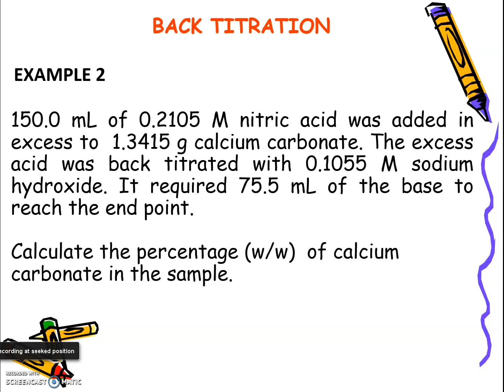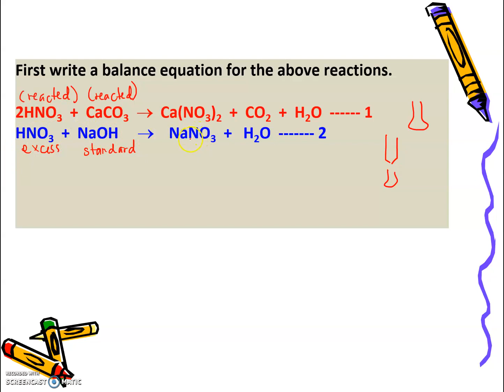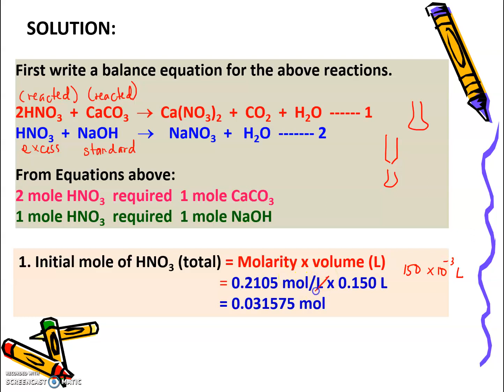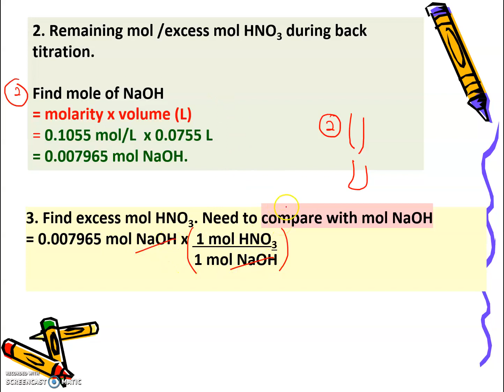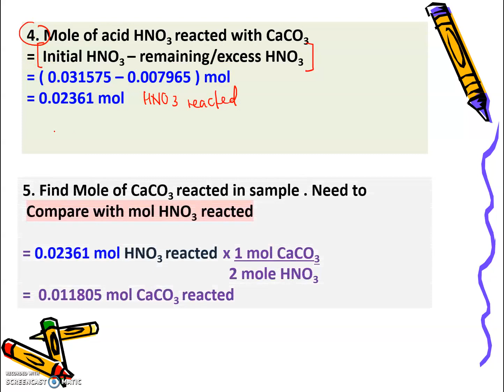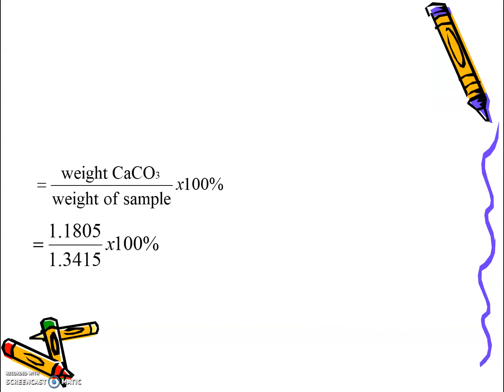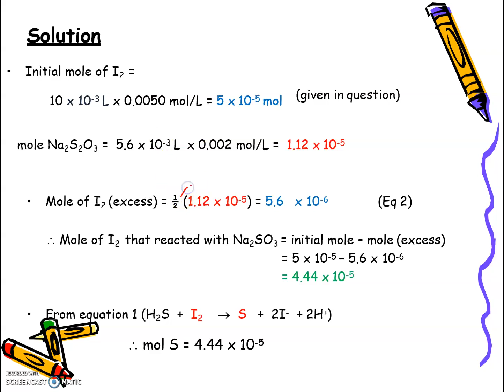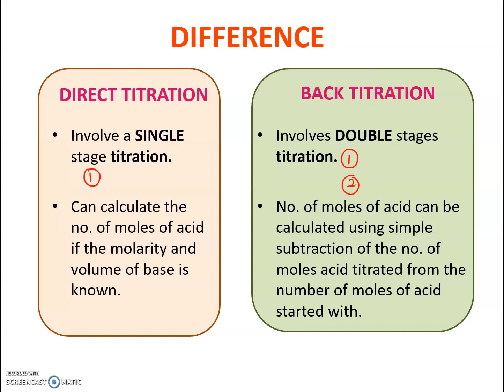CHAPTER 5 PART 3B - BACK TITRATION 2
FOR DIPLOMA OF SCIENCE (AS120)
FACULTY OF APPLIED SCIENCE (FSG), UiTM PERAK CAMPUS TAPAH

CODE: CHM 256
SUBJECT: BASIC ANALYTICAL CHEMISTRY
CHAPTER 5: VOLUMETRIC ANALYSIS

By: Adibah Binti Mohd Noor